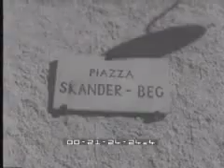Vaccarizzo Albanese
Antonio Maio. Rito greco bizantino. Regione Calabria. Provincia di Cosenza.Questo video � stato caricato da un cellulare Android.